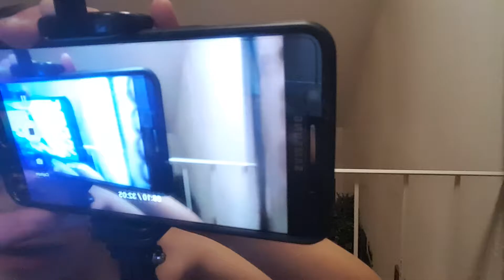Back flip attempt